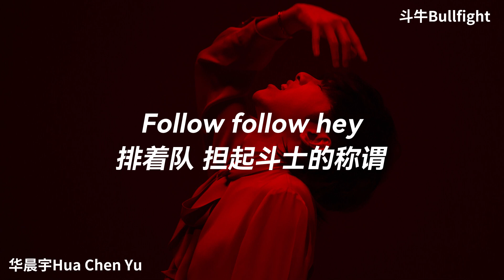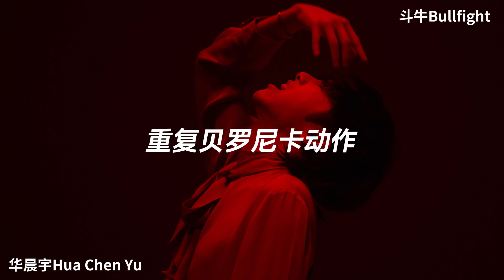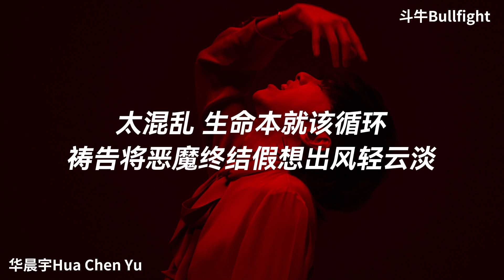华晨宇-斗牛Bullfight「性向善/才是人类最后的骄傲和胜算」歌词视频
•斗牛

演唱：华晨宇
作曲：华晨宇
作词：裴育
编曲：郑楠 华晨宇

Follow follow hey
排着队 担起斗士的称谓
先生们尊贵永不褪 伊比利亚的壮美
烈日空气被撕碎 万人场共舞举杯
攻克下沙场丰碑 暗藏的谋略可贵
Mer 跟着我们 Mer

Follow follow hey
等着谁 请牛栏推列出位
庄严神圣彼此敬畏 昂起胸鞠躬交会
绸制红衣镶金穗 侧颜杀刺透光锐
猛然间号角齐吹 竞技场席卷沙灰

绕场引逗 它飞奔不休
战上几个回合霸气泄露
长矛手卡准节奏
刺扎背部 它血管爆破
激怒过后立刻凶暴如仇
花镖手插上金钩

重复贝罗尼卡动作

野性坦露着灵魂纯粹 或者肆意妄为
直到亲手栽培了原罪以后
又要将它摧毁

Follow follow hey
扬着眉 迎面冲用力刺怼
直到心脏骤停而归 十字剑候补装备
混合着庆典余味 血泊里没有眼泪
公牛被花车拖回 将野蛮众目睽睽

Follow follow hey
咧着嘴 尸首气味中陶醉
白色手帕全场狂挥 牛耳被斗士捧回
王子门称为之最 原来他一生在追
对生命致以敬畏 无论是什么地位

又要将它摧毁

近看 放大镜下的人在逃窜
人与自然平衡不了用偏执面决断
后患 这里的每团热血 通电过后
体征都在预料内不沸腾不欢
是梦幻 成就艺术宫殿
致美惨烈合二为一
有无法分割的审美习惯
若互换 进不去艺术家的脑回旋
只有一半的机会将勇猛玩转

试探 我们的叫声有多尖
耳朵能承受的分贝在人为的环境多险
像触电 多巴胺分泌的动荡
安插在每个细节
万众炒捧命悬一线
太混乱 生命本就该循环
祷告将恶魔终结假想出风轻云淡
性向善 才是人类最后的骄傲和胜算

•PinYin•

Follow follow hey
pái zhe duì / dān qǐ dòu shì de chēng wèi
xiān shēng men zūn guì yǒng bù tuì / yī bǐ lì yà de zhuàng měi
liè rì kōng qì bèi sī suì / wàn rén chǎng gòng wǔ jǔ bēi
gōng kè xià shā chǎng fēng bēi / àn cáng de móu lüè kě guì
Mer/ gēn zhe wǒ men /Mer

Follow follow hey
děng zhe shuí / qǐng niú lán tuī liè chū wèi
zhuāng yán shén shèng bǐ cǐ jìng wèi / áng qǐ xiōng jū gōng jiāo huì
chóu zhì hóng yī xiāng jīn suì / cè yán shā cì tòu guāng ruì
měng rán jiān hào jiǎo qí chuī / jìng jì chǎng xí juǎn shā huī

rào chǎng yǐn dòu / tā fēi bēn bù xiū
zhàn shàng jǐ gè huí hé bà qì xiè lòu
cháng máo shǒu kǎ zhǔn jié zòu
cì zhā bèi bù / tā xuè guǎn bào pò
jī nù guò hòu lì kè xiōng bào rú chóu
huā biāo shǒu chā shàng jīn gōu

chóng fù bèi luó ní kǎ dòng zuò

yě xìng tǎn lù zhe líng hún chún cuì / huò zhě sì yì wàng wéi
zhí dào qīn shǒu zāi péi le yuán zuì yǐ hòu
yòu yào jiāng tā cuī huǐ

Follow follow hey
yáng zhe méi / yíng miàn chōng yòng lì cì duì
zhí dào xīn zàng zhòu tíng ér guī / shí zì jiàn hòu bǔ zhuāng bèi
hùn hé zhe qìng diǎn yú wèi / xuè pō lǐ méi yǒu yǎn lèi
gōng niú bèi huā chē tuō huí / jiāng yě mán zhòng mù kuí kuí

Follow follow hey
liě zhe zuǐ shī shǒu qì wèi zhōng táo zuì
bái sè shǒu pà quán chǎng kuáng huī / niú ěr bèi dòu shì pěng huí
wáng zǐ mén chēng wéi zhī zuì / yuán lái tā yī shēng zài zhuī
duì shēng mìng zhì yǐ jìng wèi / wú lùn shì shén me dì wèi

jìn kàn / fàng dà jìng xià de rén zài táo cuàn
rén yǔ zì rán píng héng bù liǎo yòng piān zhí miàn jué duàn
hòu huàn / zhè lǐ de měi tuán rè xuè / tōng diàn guò hòu
tǐ zhēng dōu zài yù liào nèi bù fèi téng bù huān
shì mèng huàn / chéng jiù yì shù gōng diàn
zhì měi cǎn liè hé èr wéi yī
yǒu wú fǎ fēn gē de shěn měi xí guàn
ruò hù huàn / jìn bù qù yì shù jiā de nǎo huí xuán
zhǐ yǒu yī bàn de jī huì jiāng yǒng měng wán zhuàn

shì tàn / wǒ men de jiào shēng yǒu duō jiān
ěr duǒ néng chéng shòu de fēn bèi zài rén wéi de huán jìng duō xiǎn
xiàng chù diàn / duō bā àn fēn mì de dòng dàng
ān chā zài měi gè xì jié
wàn zhòng chǎo pěng mìng xuán yī xiàn
tài hùn luàn / shēng mìng běn jiù gāi xún huán
dǎo gào jiāng è mó zhōng jié jiǎ xiǎng chū fēng qīng yún dàn
xìng xiàng shàn / cái shì rén lèi zuì hòu de jiāo ào hé shèng suàn